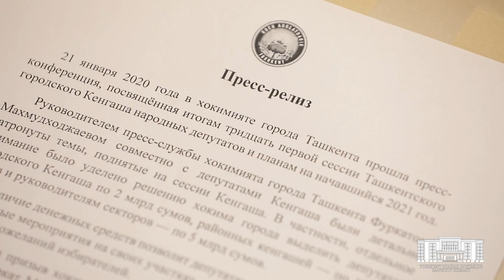Матбуот анжумани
Пойтахт ҳокимлигида Халқ депутатлари Тошкент шаҳар Кенгашининг 31-сессияси натижалари, ҳамда  2021 йил режаларига бағишланган матбуот матбуот анжумани ўз якунига етди.

В хокимияте города Ташкента завершилась пресс-конференция, посвящённая итогам тридцать первой сессии Ташкентского городского Кенгаша народных депутатов, а также планам на 2021 год.